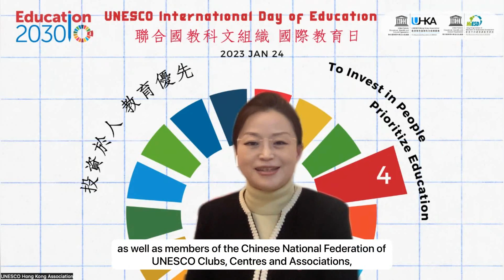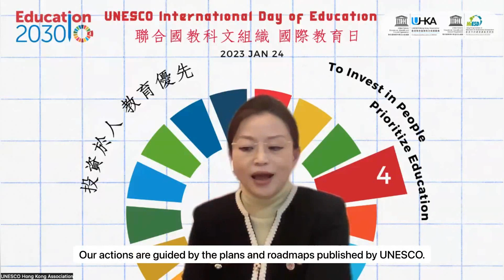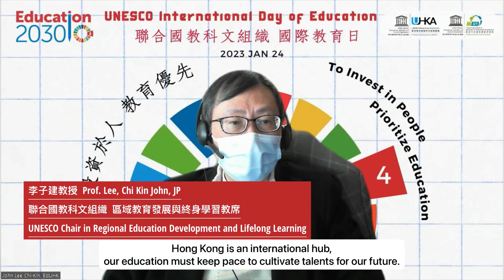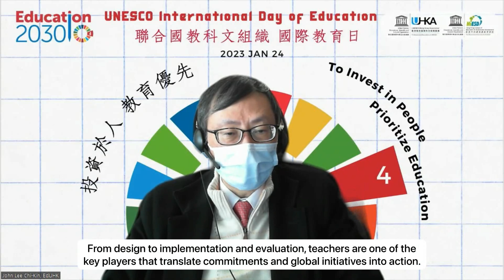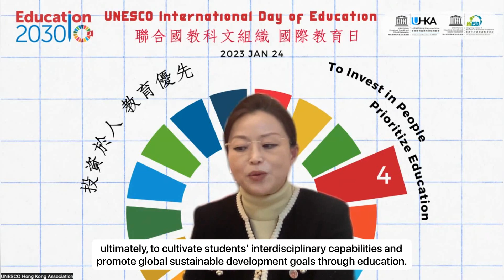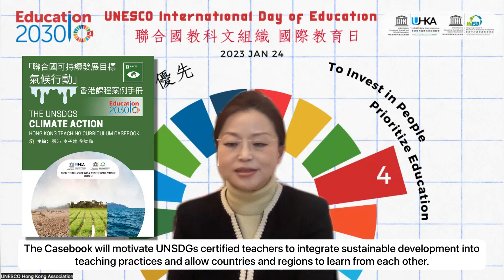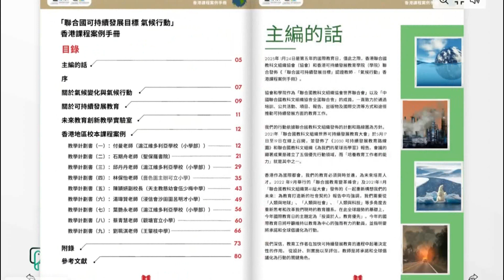"The UNSDGs – Climate Action Hong Kong Teaching Curriculum Casebook” Book Publication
📚 2023年 1月24日是第五年的國際教育日，主題是「投資於人，教育優先」，呼籲維持以教育為中心的強而有力的動員，並指明要將承諾和倡議化為行動。

The 24th of January is the fifth International Day of Education. This year’s International Day of Education is celebrated under the theme: “to invest in people, prioritize education”, and it calls for maintaining strong mobilization of resources around education and chart the way to translate commitments and global initiatives into action.

🎓值此之際，香港聯合國教科文組織協會（協會）和香港可持續發展教育學院（學院）聯合發佈《「聯合國可持續發展目標」認證教師 -「氣候行動」香港課程案例手冊》。

On this occasion, the UNESCO Hong Kong Association and the Hong Kong Institute of Education for Sustainable Development are very excited to launch the "The UNSDGs – Climate Action Hong Kong Teaching Curriculum Casebook”.

💡2022年，學院啟動了「聯合國可持續發展目標認證教師培訓計劃」。計劃旨在培訓教育工作者，尤其是中小學教師，學習聯合國可持續發展目標的重要知識。我們鼓勵教師將可持續發展理念、目標及實踐融入課程中，通過教育培養學生的跨學科能力，推動全球可持續發展目標的實現。

In 2022, the Hong Kong Institute of Education for Sustainable Development initiated the “United Nations Sustainable Development Goals (UNSDGs)” Certified Teacher Training Programme. The programme aims to train educators, especially primary and secondary school teachers, to acquire essential knowledge on the UNSDGs. We encourage them to integrate the concept and practice of sustainable development into their lessons and, ultimately, to cultivate students' interdisciplinary capabilities and promote global sustainable development goals through education.

🌏2022年已有100多名教育工作者完成了認證教師培訓，並提交了教學方案，再經由校長和教育家組成的專業評審團進行評審及提供寶貴的意見。經過修訂、優選的中小學教學方案，我們在2023年1月24日「聯合國國際教育日」這一天，發佈出版《「聯合國可持續發展目標」認證教師 -「氣候行動」香港課程案例手冊》。《案例手冊》由張沁教授、李子建教授、劉智鵬教授主編，與參加評審團的校長、教育家組成編委。

In 2022, over 100 educators have completed the training and submitted their teaching curriculum. After careful selection, we have decided to compile the outstanding teaching curriculum cases for primary and secondary schools to publish the "The UNSDGs – Climate Action Hong Kong Teaching Curriculum Casebook” today, on January 24, 2023, the "United Nations International Education Day”. The editor in cheif of the "Casebook" are Prof. Karen Cheung, Prof. Lee, Chi Kin John, JP and Prof. Lau Chi-pang, JP, with school principals and renowned educators as members of the editorial board.

🏫《案例手冊》可協助認證教師將可持續發展理念、目標融入教學實踐，冀各國和地區可以互相借鑒，亦為校園推動可持續發展課程的教師提供可循的方案，並激勵更多不同學科領域的教育工作者共同參與可持續發展教育，培養可持續發展未來人才。

The Casebook will motivate UNSDGs certified teachers to integrate sustainable development into teaching practices and allow countries and regions to learn from each other. It will also act as a reference and inspires more educators of all disciplines to actively participate in education for sustainable development, to cultivate future talents for sustainable development.

❤️我們真誠地希望這本《案例手冊》可作為教育工作者一本便捷的參考書，並為人類可持續發展的未來作出一點貢獻。

We sincerely hope that the casebook will be a handy toolkit for educators and contribute to the sustainable future of humanity.